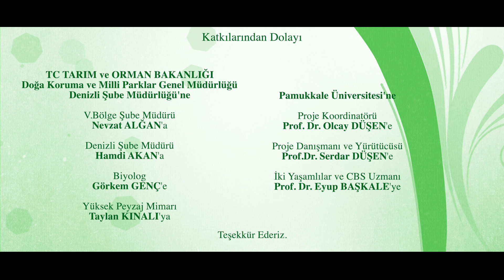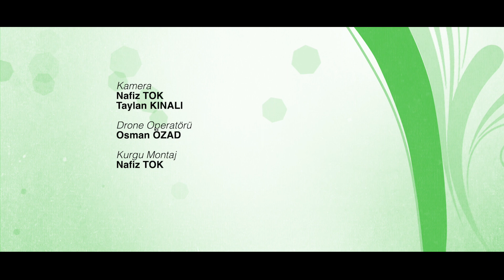Tavas Kurbağası - Rana tavasensis - Doğa ve Çevre Çalışması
Bu film,
TC TARIM ve ORMAN BAKANLIĞI, Doğa Koruma ve Milli Parklar Genel Müdürlüğü
V. Bölge Müdürlüğü, Denizli Şube Müdürlüğü
tarafından yaptırlan  TAVAS KURBAĞASI, Rana tavasensis TÜR EYLEM PLANI
kapsamında hazırlanmıştır.